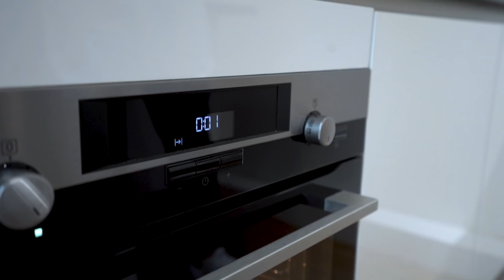Protein Bananenbrot mit nur 3 Zutaten!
◘Werbung◘
►Ab jetzt und für immer gibt es NUR mit meinen Links GRATIS zu jeder Rocka Bestellung ab 25 Euro ein Exclusive deiner Wahl (Goat, Smacktastic, Pink essentials oder Strong)

▼Zutaten▼
•150g Haferflocken •300g Banane
•50g veganes Proteinpulver • Schuss Wasser
▼Anleitung▼
1. Haferflocken fein mixen
2. Teil der Banane zermatschen & mit Proteinpulver mischen + Haferflocken mischen
3. Wasser nach Gefühl dazu (bis es sich etwas verstreichen lässt)
4. Mit Banane toppen
5. 30-40 Minuten bei 180°C backen
Moizeit oida💪🏻
▼Nährwerte▼(Gesamt)
•1032 Kcal
•161g Kohlenhydrate
•58g Eiweiß
•16g Fett

▼Der neue NO WHEY BAR Triple Chocolate ist endlich da!

▼EAA's zum Verlieben!

▼SKINNY PASTA" Leckerer Pastagenuss mit nur 9 kcal pro Portion"

▼VEGAN CRUNCHY CREAM "Mega leckere Cream mit echten Stückchen"